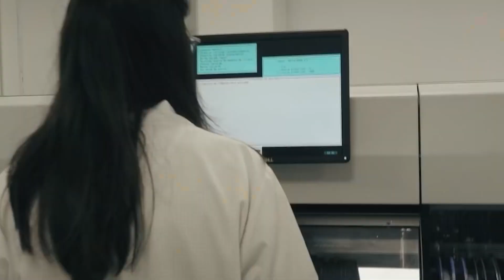CÁPSULA DIA DE LA MUJER MEXICANA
El 15 de febrero de cada año se conmemora en nuestro país el Día de la Mujer Mexicana, fecha impulsada en 1960 por la escritora Maruxa Vilalta, la Lic. Amalia González Caballero de Castillo Ledón y diversas organizaciones de la sociedad civil. Tuvo como antecedente el reconocimiento del voto y los derechos políticos de las mujeres mexicanas.

En México, la lucha de las mujeres por ejercer sus derechos civiles, políticos, laborales, económicos y sociales ha sido un largo camino, lleno de obstáculos y dificultades, con sus avances y logros.

El Estado Mexicano ha llevado a cabo importantes avances en materia de armonización legislativa, al incorporar los derechos humanos de las mujeres contenido en diversos instrumentos internacionales, cumpliendo así con los compromisos adquiridos al firmarlos y ratificarlos.